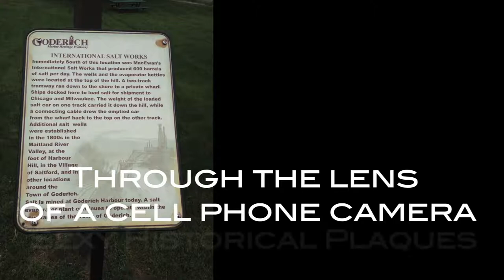Sexy Goderich: Historic Plaques and Trees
My iPhone camera captured some interesting elements of Goderich. This first installment I feature some of the Historical plaques on the upper Port of Goderich. There are many more in the Lower Port of Goderich to view!
 After the 2011 F3 tornado, there were many trees that were partially destroyed. Some have been beautifully carved in Celtic designs and mystic figures.